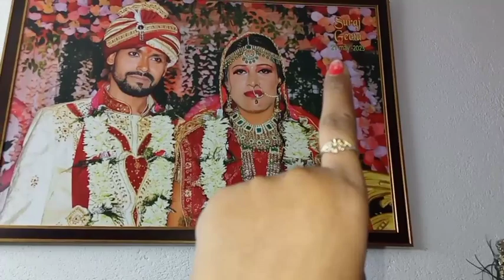मेरे पति देव मुझे सरप्राईज दे दिए 😱 || kumari Jiya vlog